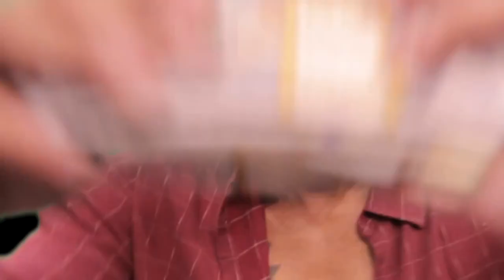Making Money off of To Catch a Predator Videos